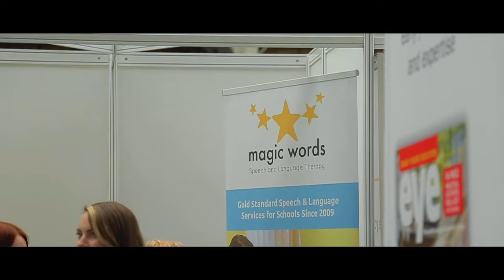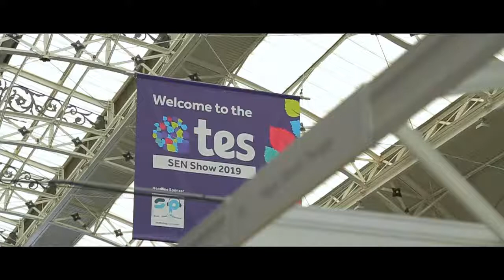Magic Words Team at Tes SEN 2019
Meet the team at the Tes SEN 2019.